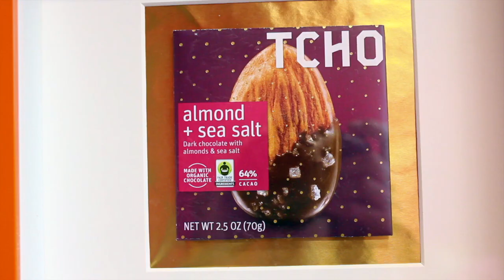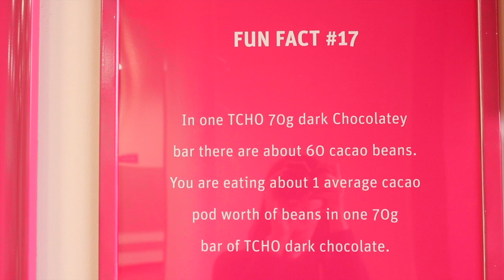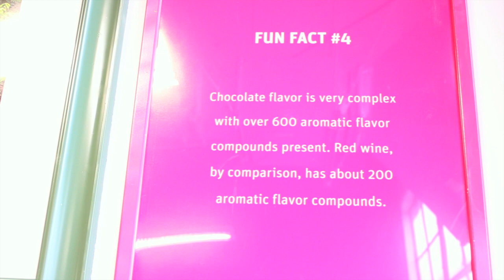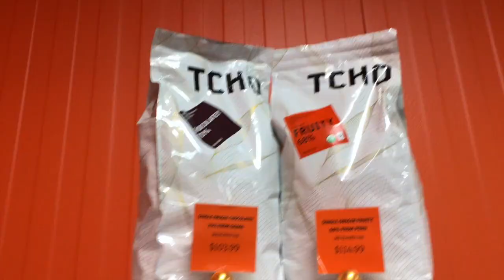Divine TCHO Chocolate Factory Tour, Berkeley, CA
San Francisco is home to some of the finest artisanal chocolates including the divine TCHO Chocolate. Based on the principle of managing flavor profiles at origin, TCHO takes an operational approach of cooperative farming practices to cultivate unique cocoa beans.

This one hour factory tour and presentation provides a fascinating glimpse into the world of cocoa bean farming and chocolate manufacturing. The chocolate tastings are a bonus as is the $10 credit at the end to buy chocolate in their marketplace!